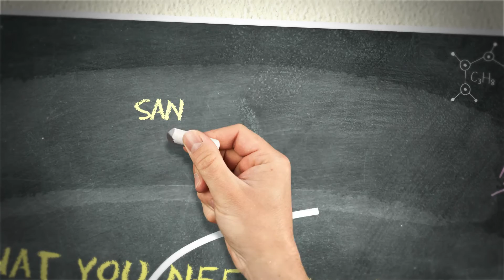Gangs101 EP05 eng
An interview with CYO Leebo Pomele talking about Why Youth Join Gangs.